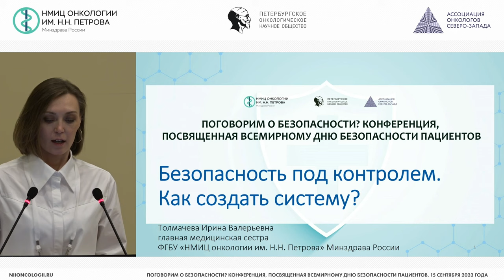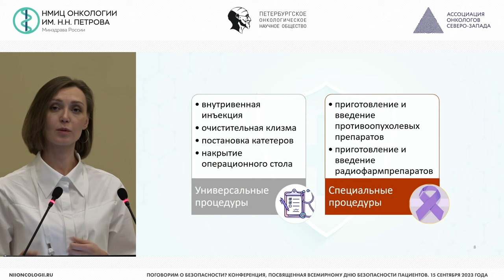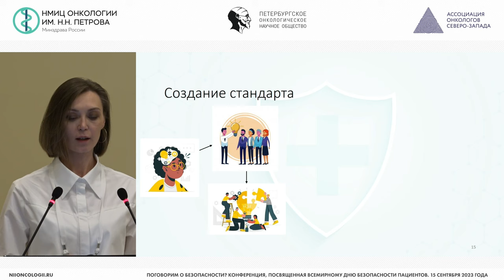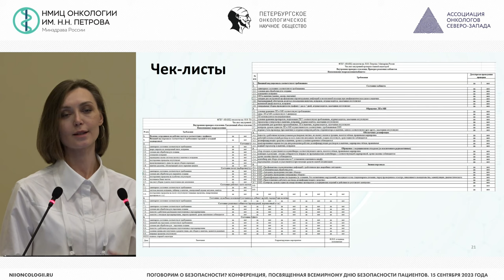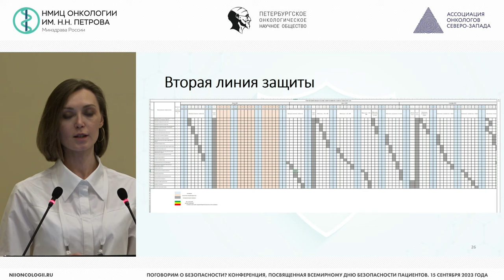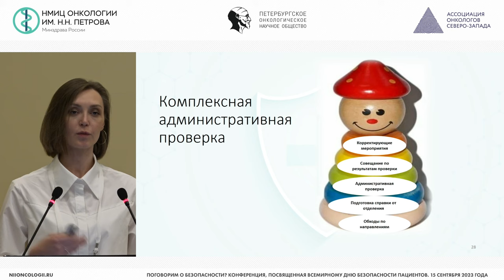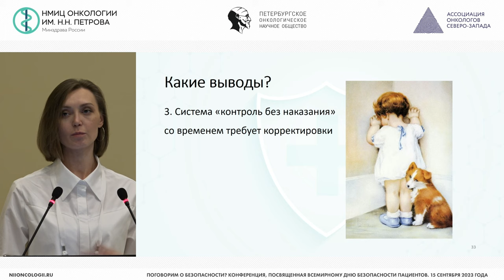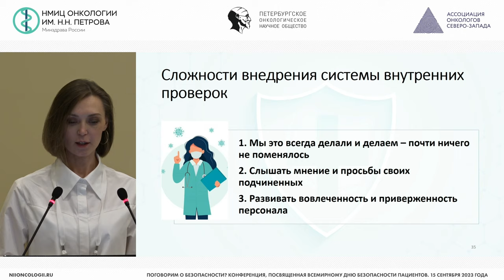Безопасность под контролем. Как создать систему?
Толмачева Ирина Валерьевна – главная медицинская сестра НМИЦ онкологии им. Н.Н. Петрова, г. Санкт-Петербург

Конференция «Поговорим о безопасности? Конференция, посвященная Всемирному дню безопасности пациентов»